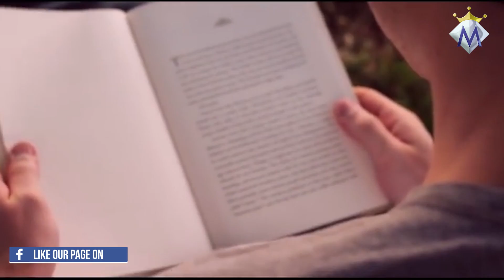Do the things but in a different way - වෙනස් දේ නොව, වෙනස් විදියට දේවල් කරන්න - Bhathiya Arthanayake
මිනිස්සු හිතනවා ජීවිතේ බොහෝ දේ දිනාගන්න වෙනස් දේවල් කරන්න ඕනේ කියලා. නමුත්, මේ ලෝකේ දිනුවේ වෙනස් දේවල් කරපු මිනිස්සු විතර ද ? ඔබට පේන්නේ දිනපු මිනිස්සු වෙනස් දේවල් කලා කියලා. නමුත් බලන්න. ඒ මිනිස්සු කලේ වෙනස් දේවල් ද? එහෙමත් නැත්නම් ඔවුන්ගේ සාර්ථකත්වය වෙනුවෙන් පාවිච්චි කලේ මොනා ද කියන එක, ඔබට මේ විඩියෝව නැරඹීමේ දී පැහැදිලි වේවි.

අභිප්‍රේරක භාතිය අර්ථනායක කියන්නේ ශ්‍රී ලංකාවේ ප්‍රකට ක්‍රීඩකයින් රැසකට ජාත්‍යන්තර තරග පදක්කම් දිනා ගන්නට දායක වූ පුද්ගලයෙක්. ඒ වගේ ම ඔහු දැනට ආයතන රැසක පුහුණු සහ අභිප්‍රේරණ වැඩසටහන් මෙහෙයවනවා. ඔහු තවත් බොහෝ අභිප්‍රේරණාත්මක දෑ තමන්ගේ සමාජ මාධ්‍ය තුල පළ කරමින් ඉන්නවා.
ඔහුගේ Motivation.lk Facebook Page එක Like කරන්න, Share කරන්න මෙතනින්.
ඔහුගේ Bhathiya Arthanayake Facebook Page එක Like කරන්න, Share කරන්න මෙතනින්.